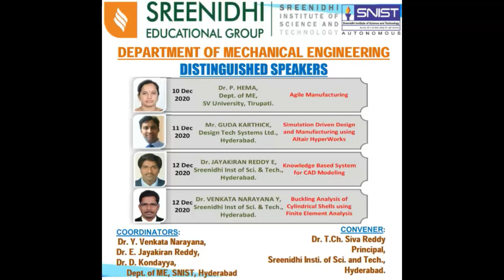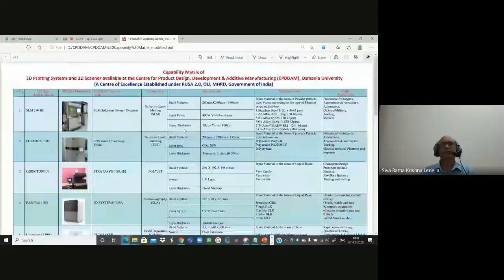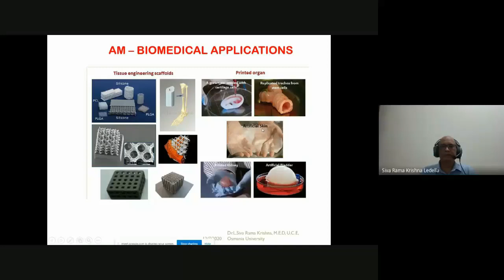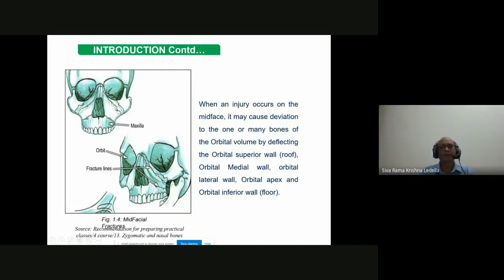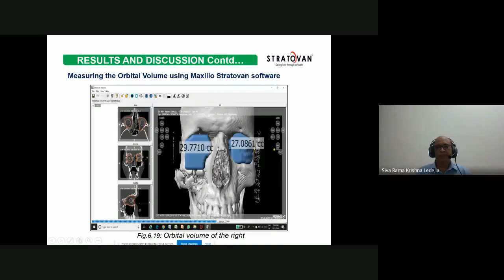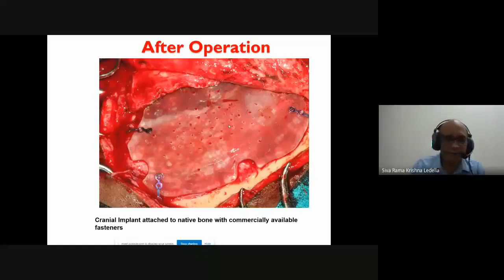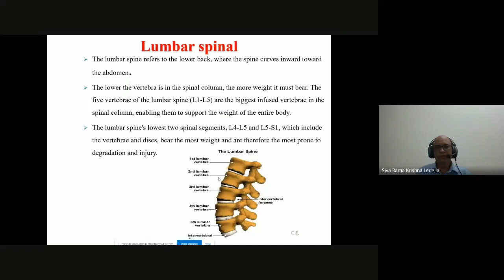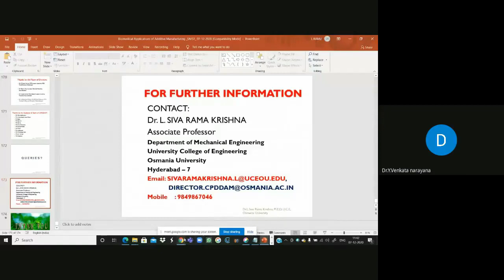Biomedical Applications of 3D Printing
This was the google meet recorded version of first day session (07 December 2020) of One Week Online FDP on "DIGITAL TECHNOLOGIES IN DESIGN AND SMART MANUFACTURING" held at Sreenidhi Institute of Science and Technology, Hyderabad, India on 07 to 12 December 2020

Speaker:
Dr. L. Siva Rama Krishna,
Associate Professor,